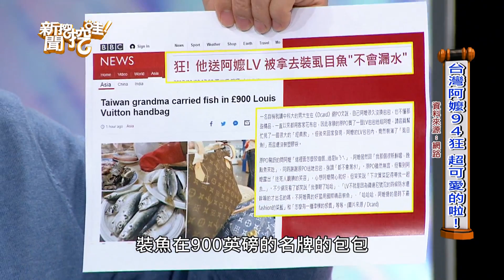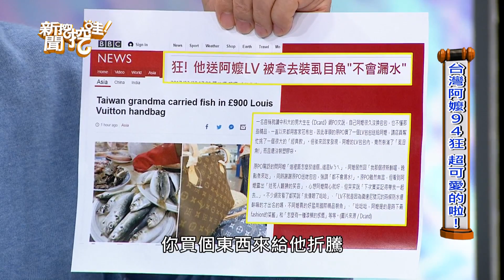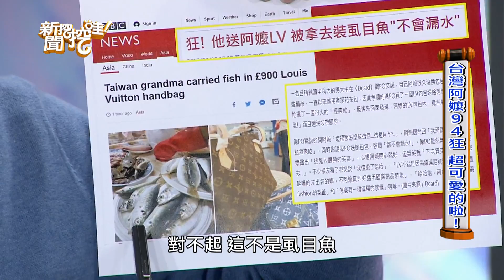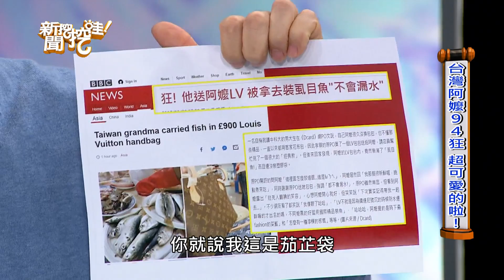新聞挖挖哇：台灣ㄟ阿嬤HD 20170410